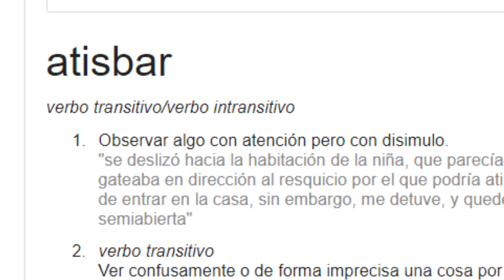Assassin’s Creed Odyssey | Evento Especial #01 BARCO ÉPICO VELAS NEGRAS + RECOMPENSA DISEÑO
Evento Especial Semanal 01
Barco Épico - Velas Negras
Comienza el primer evento especial para destruir a un barco legendario épico llamado Velas Negras en el que como recompensa conseguiremos un diseño nuevo para nuestro barco de precisamente las Velas Negras.

A parte conseguiremos 40 unidades de oricalco que nos vendrá muy bien para comprar nuevo equipo y artículos legendarios del vendedor especial Sargón en Oikos Olímpica.

Os mostraremos las mejores tácticas y estrategias para derrotarlo con el mejor humor y su localización accediendo a esta misión desde el tablón de anuncios.

Locutado por: Ray Snakeyes
Una obra de: Assassin's Creed Manía

► Puedes comprar todos tus juegos en Wakkap al mejor precio